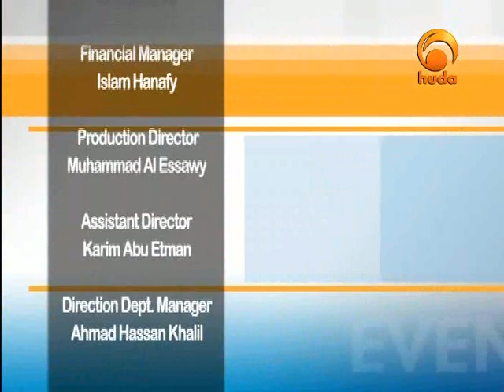Even Animal Glorify 18_November 28 20 51 51